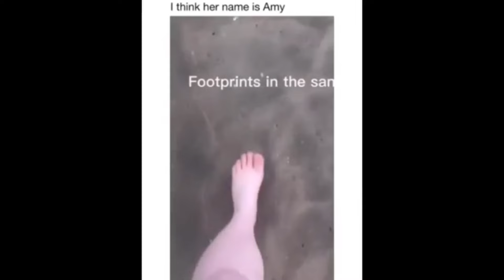Closed Room Conversation: Has Feminism Failed (Part II) - Debate Review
Originally Aired on Saturday, February 17, 2024

For the Newbies: The Open Room Conversations are when I break down Open Streams I've had on mine or other channels for my fans. There are LOTS of conversations and insinuations that you'd have to be part of the community to understand. I try to read & respond to every comment - good & bad.